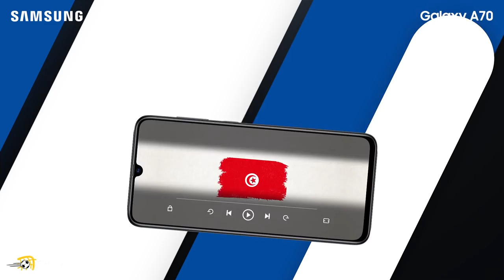نسور قرطاج يدخلون كأس الأمم الإفريقية بقائمة قوية للغاية، منتخب تونس يملك العديد من النجوم الكبيرة